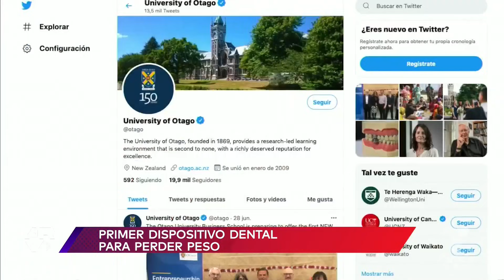Crean un "candado" para la boca que aseguran ayuda a adelgazar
Video oficial de Al Rojo Vivo. Crean un dental para eliminar la obesidad a través de imanes, que consiste en sellar a boca con un candado entre dientes para evitar comer de más.